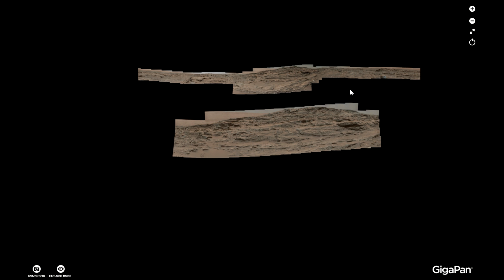Wonderful but weird Mars images. Curiosity anomalies